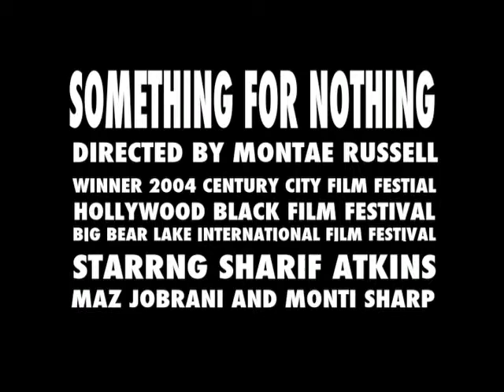Michael S Patterson Reel 2009 Part 7 Something For Nothing